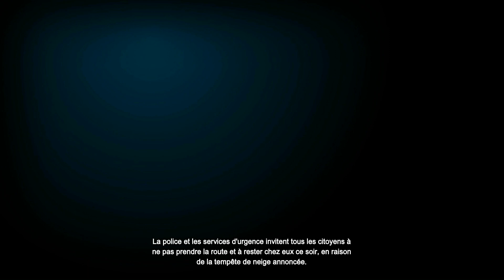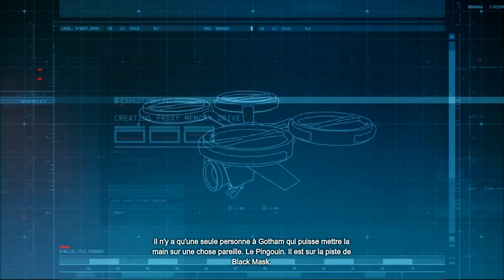BATMAN: ARKHAM ORIGINS [HD] #001 - The Dark Knight ★ Let's Play Batman: Arkham Origins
Le Chevalier Noir est de retour dans une aventure qui se déroule AVANT les évènements d'Arkham Asylum. Un Bruce Wayne plus jeune qui doit faire face à des assassins engagés par Black Mask pour le tuer. Découvrez à mes côtés cette aventure épique ! RISE ! RISE ! RISE !

Action / Aventure par Warner Bros. Games Montréal (2013)